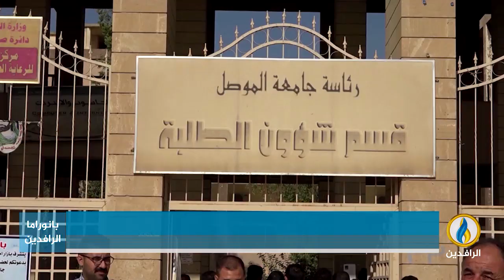مداخلة جاسم الشمري بشأن أزمة الفساد في قطاع التعليم العالي في العراق